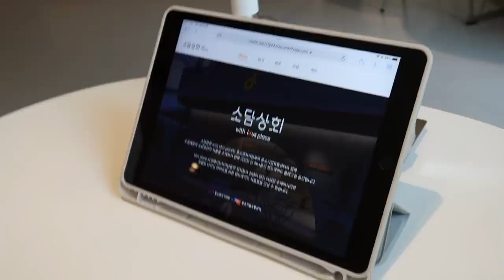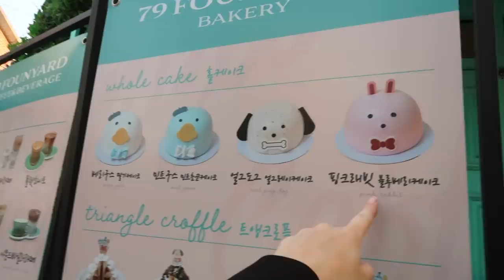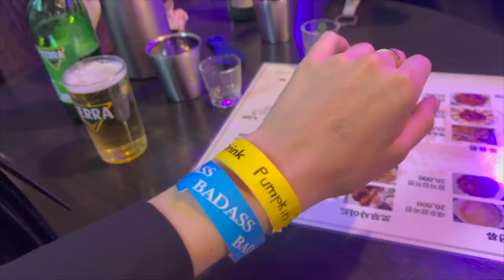POURQUOI JE NE VEUX PLUS RENTRER EN FRANCE